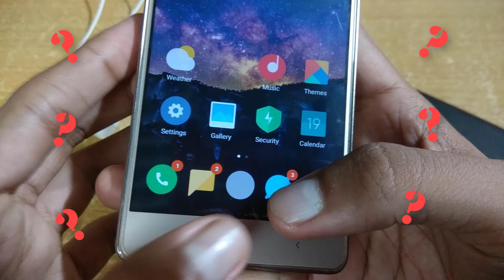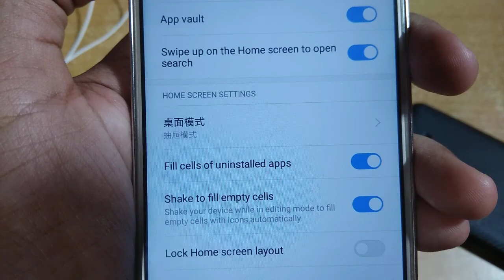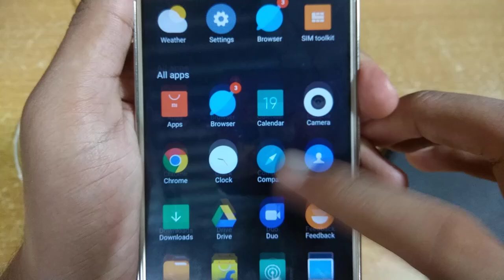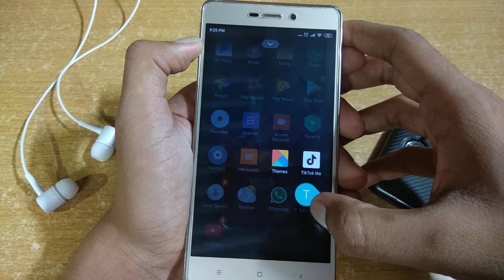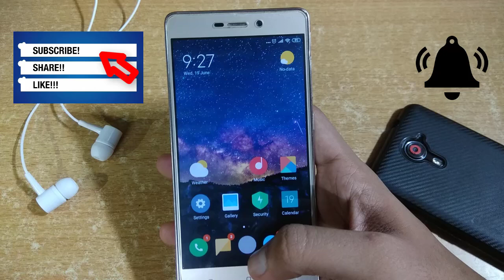Get App Drawer In MIUI Xiaomi Devices | MIUI 11 Major Update!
Hey Friends,

Welcome back to our new video. In this video I am going to show you how to enable app drawer in your Xiaomi device. This is my quick look at Xiaomi's new MIUI launcher alpha build featuring app drawer and app shortcuts. For more information watch the video till the end.

Hope you all will enjoy this. It really motivates us to continue to make videos like this.